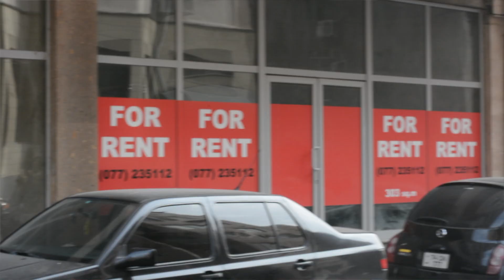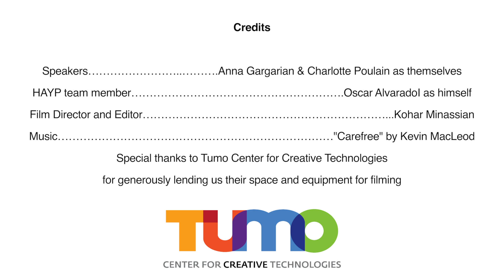HAYP video presentation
Subtitles available: հայերեն, русский язык, Francais, Italiano, Español, Português, English.

HAYP is a Pop Up gallery that will set up temporary exhibitions in unexpected places throughout Yerevan, like vacant storefronts, for-rent buildings or abandoned factories. We need your help to make it happen !

Big thanks to Kohar Minassian for making the video, and Tumo Center for Creative Technology for letting us use their space and equipment!